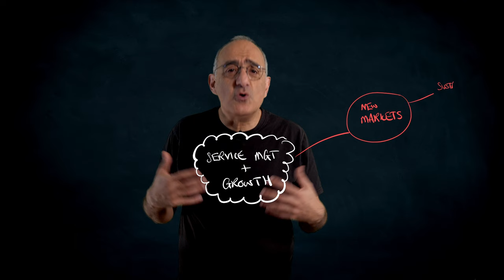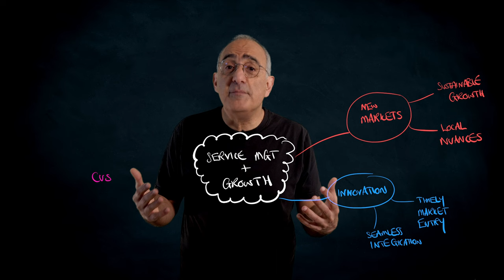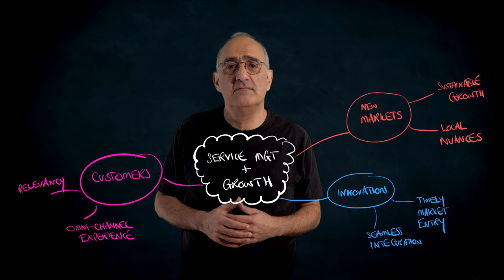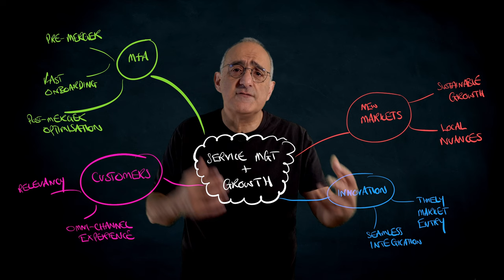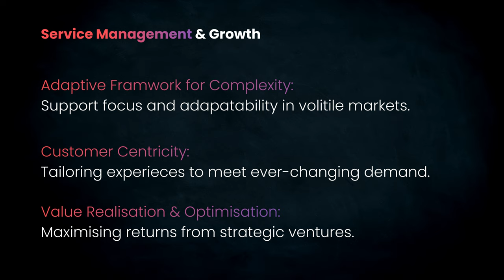Principles for Growth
In a business world that's always changing, how do you ensure your company grows successfully?

The key is Service Management. It's not just about increasing sales quickly; it's about making sure your growth is stable and your customers are satisfied. Think of Service Management as your hidden tool for success, whether you're entering new markets or partnering with other companies. Keep an eye out for our future content, where we'll go into more detail on how Service Management is crucial for growth.

What to focus on: Managing challenges, satisfying customers, and making wise business decisions.